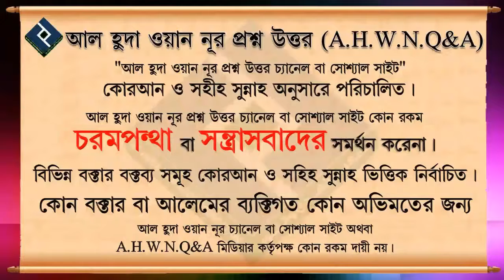মহিলারা কি উচ্চশিক্ষার জন্য দেশের বাহিরে যেতে পারবে ᴴᴰ┇শায়েখ আবদুল্লাহ আল কাফি মাদানী